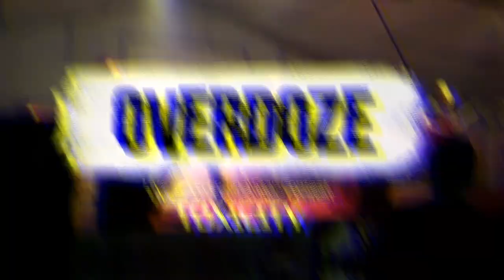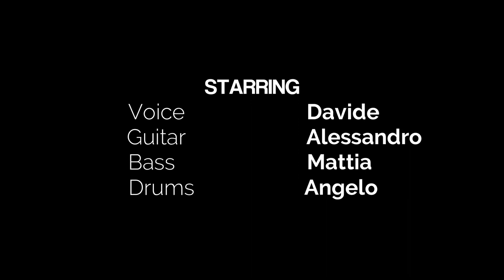Overdoze - Toxicity (System Of A Down) - Live @ Verdellino Star Contest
Overdoze performing Toxicity (System Of A Down) during their first live show!

MEMBERS
Angelo Dossi - Drum
Mattia Pesenti - Bass
Alessandro Saccomani - Guitar & Voice
Davide Vecco Garda - Voice & Guitar